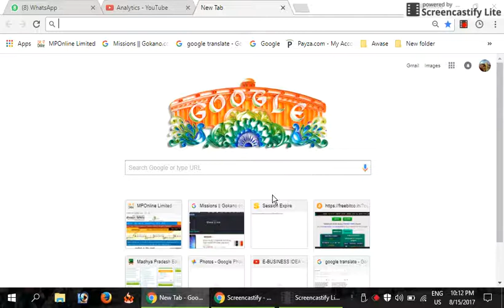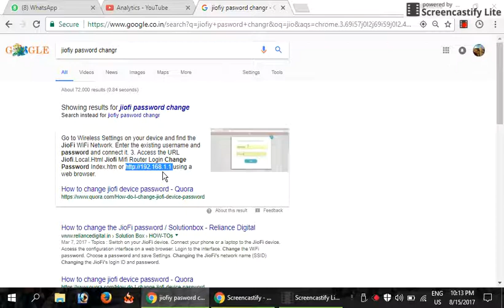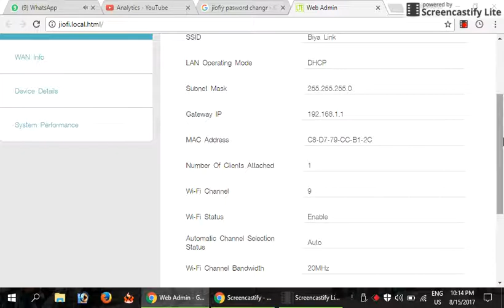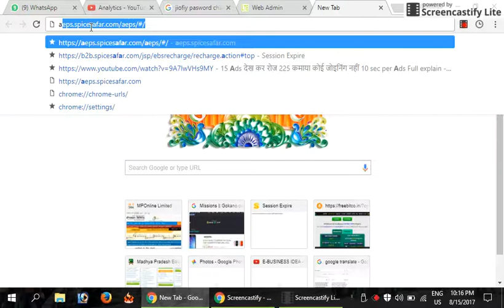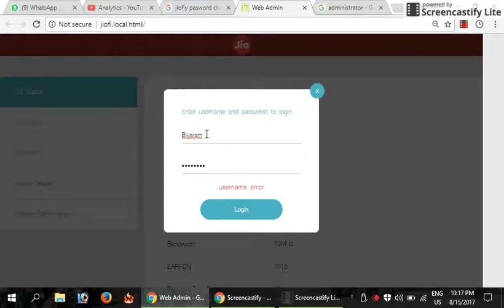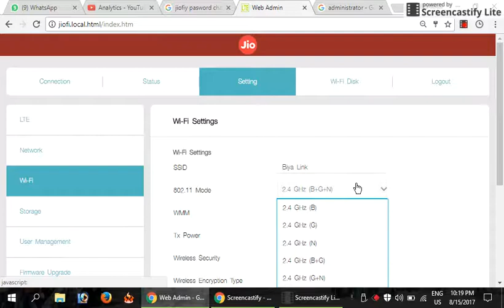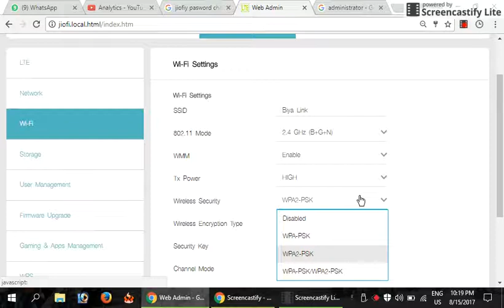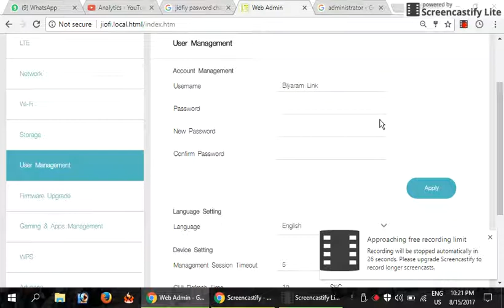jio wifi/ rautar ka password kese change karre